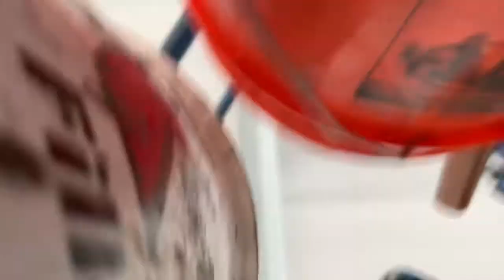Boom lift ride!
Would you like a ride on a boom lift?